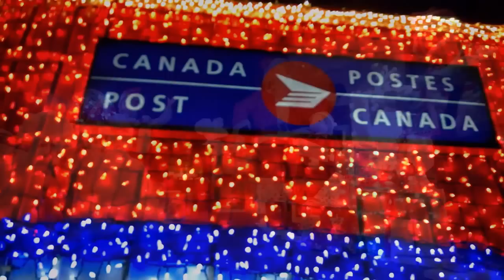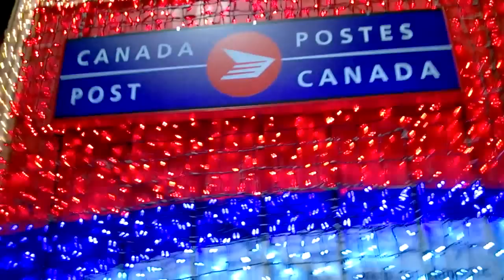Canada Post truck decorated for Christmas! Victoria B.C.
Canada Post employees tests the musical light display on their truck before heading out for annual Santa parade,